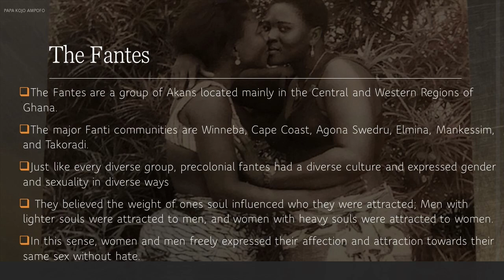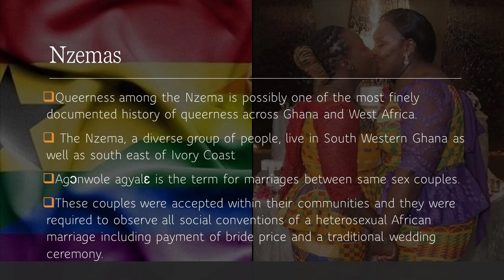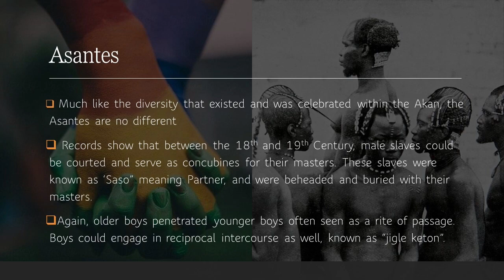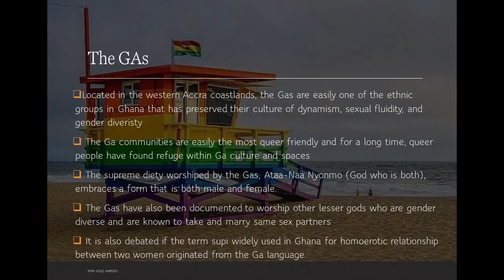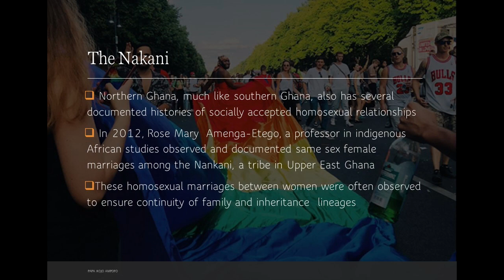Queering Ghana: Ghana's Hidden LGBTQ History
Beyond and before colonialism, Queerness and Queer people lived in harmony and thrived in Ghana and Africa. Several records have been documented of the daily lives of the thriving LGBTIQ community across Africa.

In this episode, we document pre-colonial history of queerness in Ghana.

References:
1. africanactivities (11 February 2021). "Ghana's Hidden History Explored for LGBTQ+ History Month". African Activities for Schools workshops, Events and Team Building. Retrieved 22 January 2022.

2.  Upchurch, Charles J. (16 May 2014). "No, Homosexuality Isn't Some Western Invention". Advocate.

3.   Signorini Italo. Agɔnwole agyalɛ : the marriage between two persons of the same sex among the Nzema of southwestern Ghana. In: Journal de la Société des Africanistes, 1973, tome 43, fascicule 2. pp. 221-234.

5.   Otu, Kwame Edwin. “Situating Sasso: Mapping Effeminate Subjectivities and Homoerotic Desire in Postcolonial Ghana.” Amphibious Subjects: Sasso and the Contested Politics of Queer Self-Making in Neoliberal Ghana, 1st ed., vol. 2, University of California Press, 2022, pp. 25–48. JSTOR, Accessed 4 Feb. 2023.

7. Amenga-Etego, Rose Mary (4 December 2012). "Marriage without Sex? Same-Sex Marriages and Female Identity among the Nakani of Northern Ghana". Ghana Bulletin of Theology: 12.